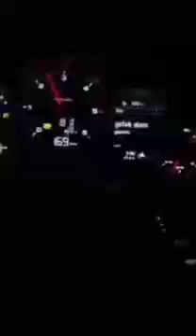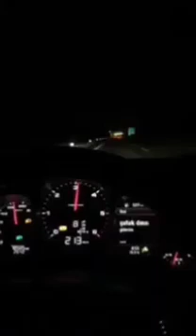Yolun sonunda yare kavuşmak varsa yolmu dayanır hey dost yolmu dayanır